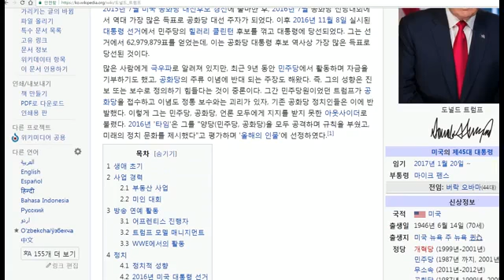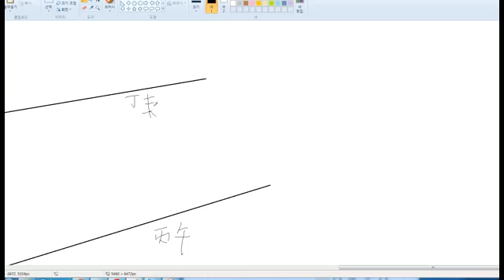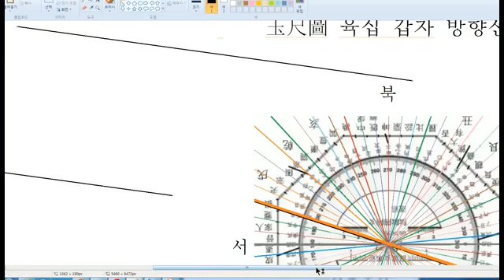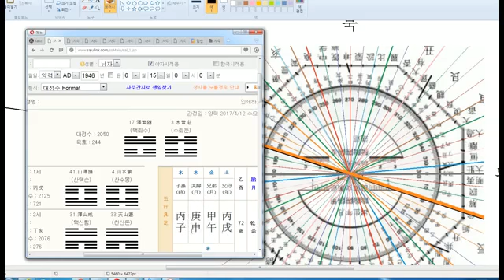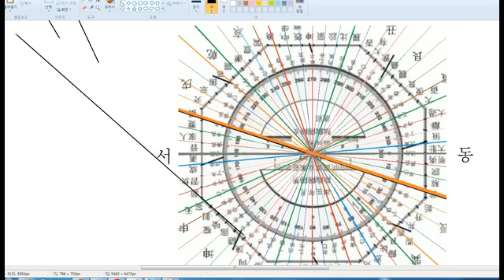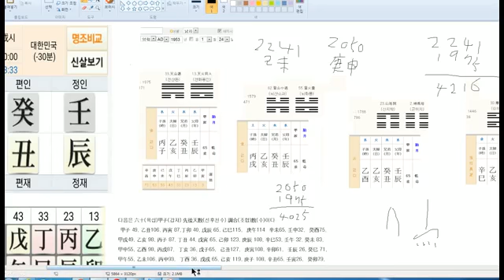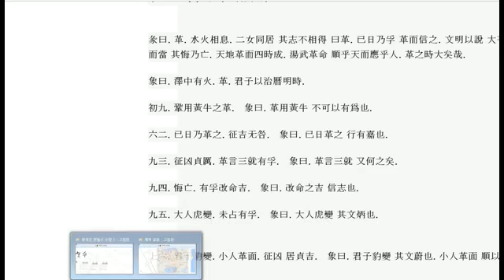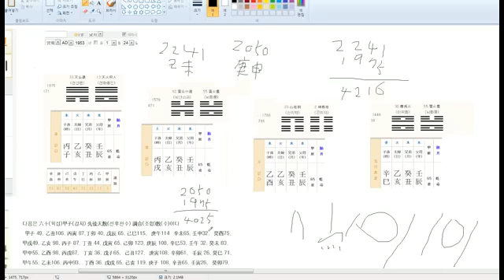트럼프 출생 풍수와 우리 대선판 후보 문재인 안철수와의 연관관계를 알아본다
트럼프 출생풍수와   우리 대선판 후보 문재인 안철수와의 연관 관계를 알아본다